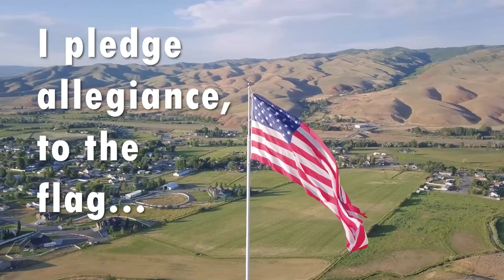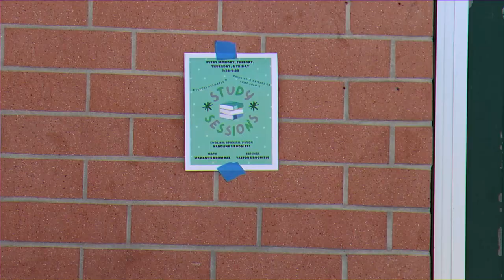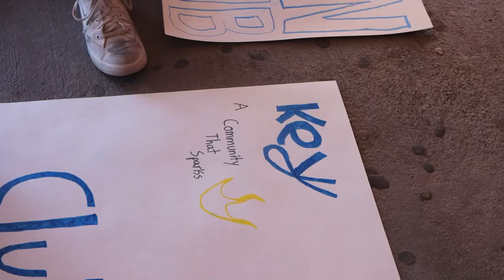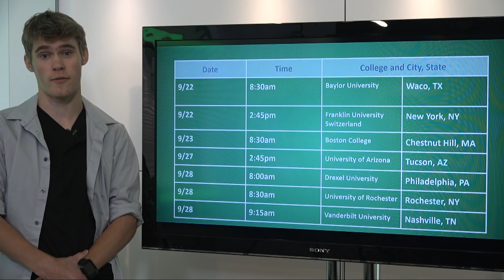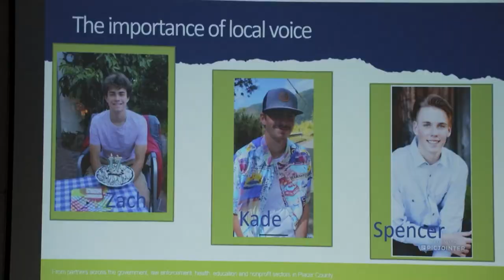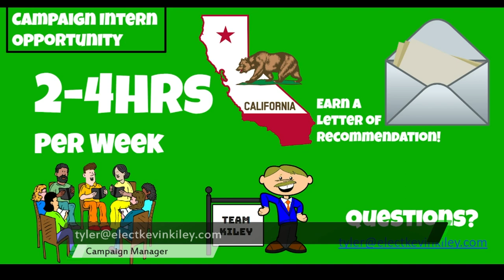GBTV Video Bulletin 9.9.22 - Season 25, Episode 5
Peer Tutoring Ad
Key Club Story
1 Pill Can Kill Recap